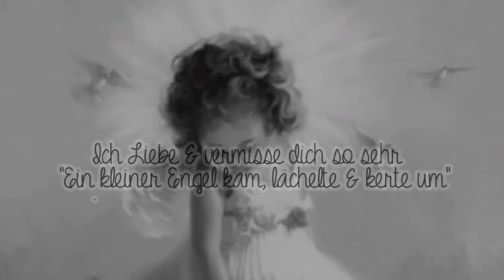† und du bist für mich größer als ewig!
LESEN! :)

Ich weiß das dass Video nicht so gut geworden ist, aber es ist für meine kleine Nichte, die uns viel zu früh verlassen hat.
►Lied : größer als ewig - Johannes Sumpich (gekürzt)

►Schriftarten :  times new roman, 5th grade cursive, a song for jennifer,

►Videoausschnitte : Sturm der Liebe, Anna und die Liebe

► Bilder : Google

► Bedeutung :

Am 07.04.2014 bekam ich diesen anruf, seitdem ist alles ein tief.
Unsere kleine soll Tod sein? Soll nicht Atmen? Soll nicht mehr da sein?

Das konnte doch nicht sein! Das darf nicht sein!
Ich vermisse dich einfach so unbeschreiblich.
Ich wollte dir beim wachsen zusehn' wollte dich Lachen &
weinen hören. Deinen ersten Schriit & deine ersten Worte wollte ich erleben... Aber nein, es darf nicht sein. Warum, Gott? Du hast doch schon so viele Engel, sag wieso hast du mir auch noch sie genommen? Sie durfte ihr Leben nicht leben, Sie hatte nur wenige Stunden hier bei uns, das ist doch nicht fair!

Ich vermisse und Liebe dich , Maus! :(
Eines Tages werden wir uns wieder sehen..

"Still, seit leise,
es waren Engel auf der Reise.
Sie wollten ganz kurz bei Euch sein,
warum sie gingen, weiß Gott allein.
Sie kamen von Gott, dort sind sie wieder.
Wollten nur kurz auf unsere Erde nieder.
Ein Hauch nur bleibt von ihnen zurück,
in Euren Herzen ein großes Stück.
Sie werden jetzt immer bei Euch sein
Vergesst sie nicht, sie waren so klein.
Geht nun ein Wind, an mildem Tag,
so denke, es war ihr Flügelschlag.
Und wenn Ihr fragt, wo mögen sie sein?
Ein Engel ist niemals allein.
Sie können jetzt alle Farben sehn
Und barfuss durch die Wolken gehen.
Und wenn Ihr sie auch sehr vermisst,
und weint, weil sie nicht bei Euch sind,
so denkt, im Himmel, wo es sie nun gibt,
erzählen sie stolz:
Wir werden geliebt."